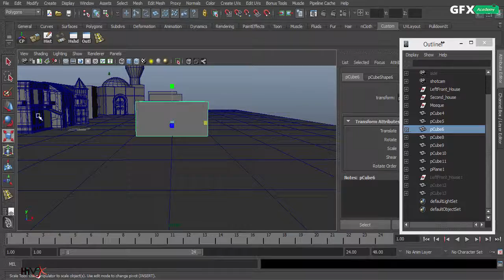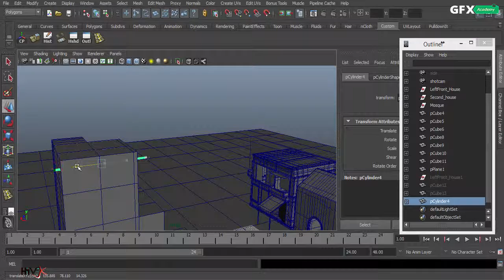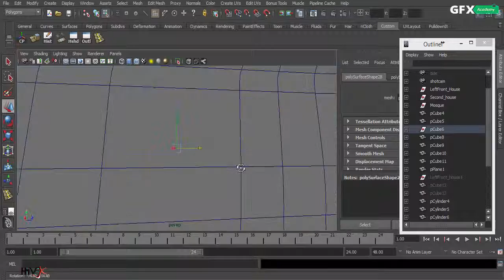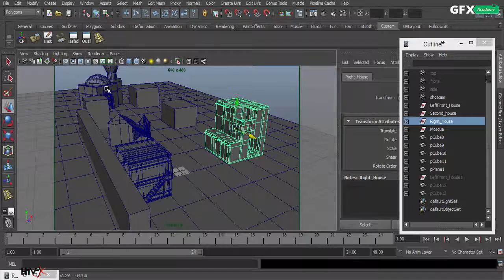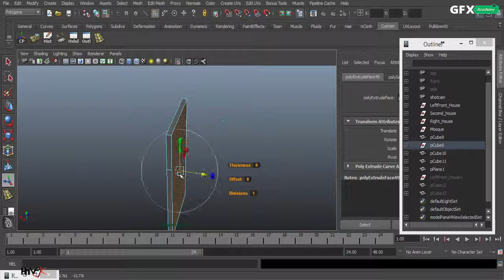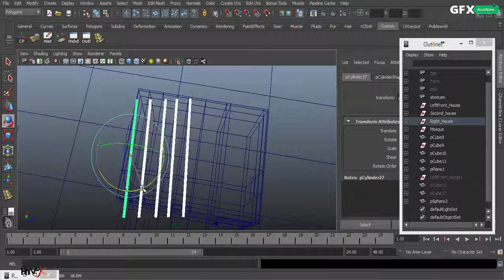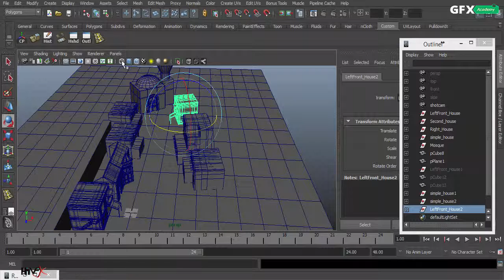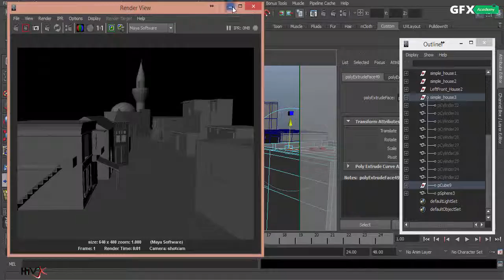09 Building Simple houses